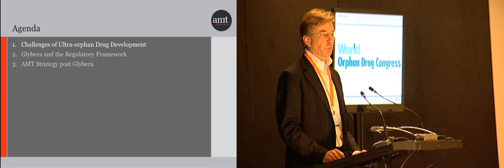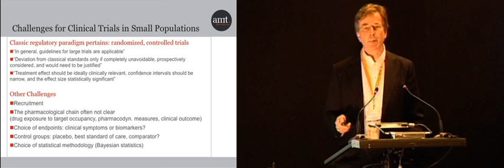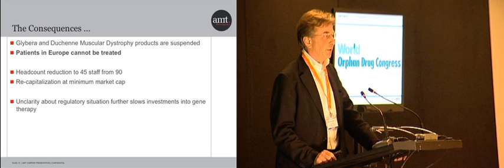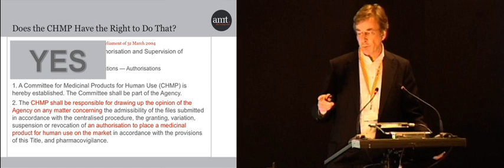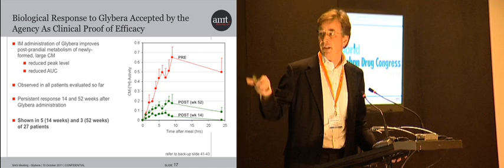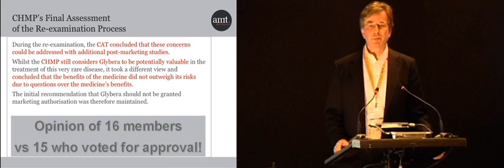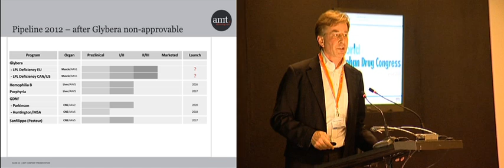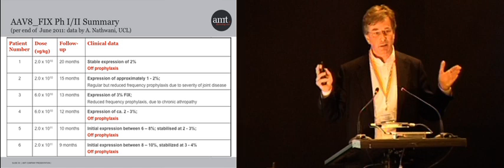Case study: Challenges of ultra-orphan drug development: Glybera, a gene therapy for LPL deficiency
What were the significant challenges faced during ultra-orphan drug development?
    How were clinical trials adapted to demonstrate the purpose of the treatment?
    Could communication with regulatory official be improved to avoid setbacks?